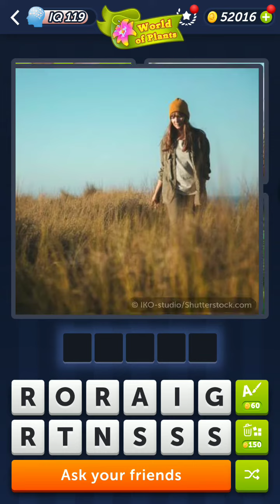4 Pics 1 Word Daily Puzzle March 1, 2024